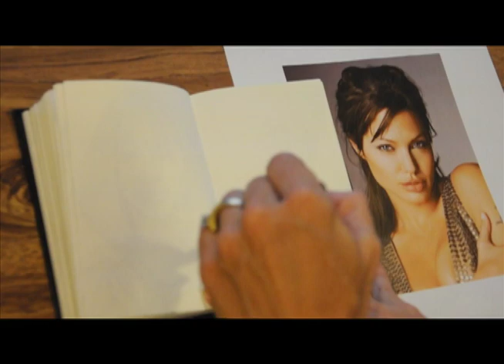Angelina Jolie Drawn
Angelina Jolie Drawn, A Drawing A Day by Helane, Helane Freeman, Helane Stein, Helane Designs, Inc, Helane Designs, Angelina Jolie, Drawing, Painting, Art, Artwork, Art Direction, Hannah Montana, Suite Life, Jack Nicolson, John Travolta,